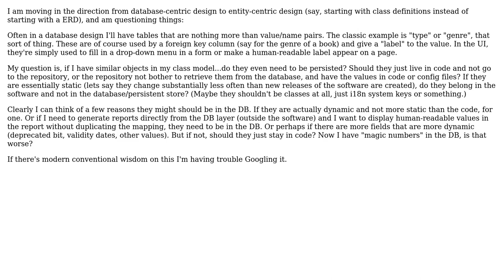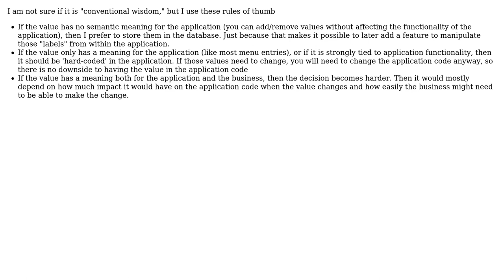Software Engineering: Do menu option lists (and similar labels) belong in the database?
With thanks & praise to God, and with thanks to the many people who have made this project possible! | Content (except music & images) licensed under CC BY-SA | Music | Images & others | With thanks to user S'pht'Kr user Bart van Ingen Schenau and the Stack Exchange Network Trademarks are property of their respective owners. You are responsible for your own actions.